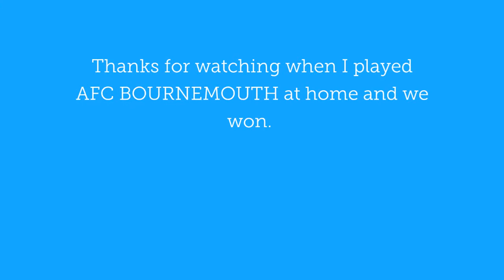Jack Cox Academy When I played AFC Bournemouth at home. Video footage